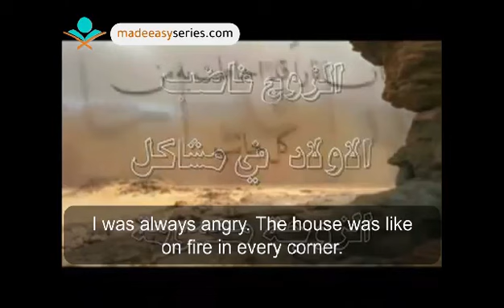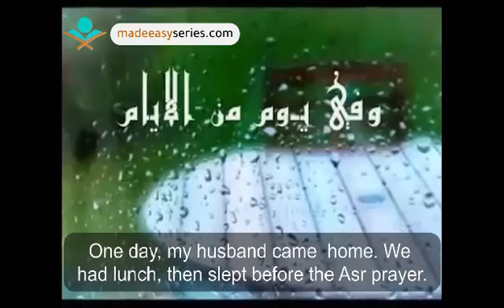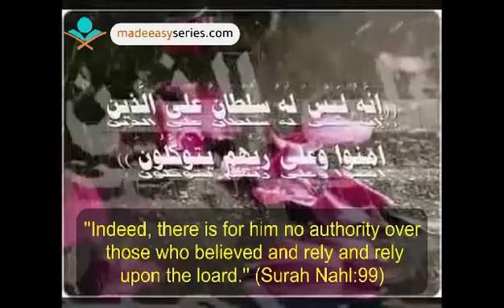Bescherm uzelf en uw huis met Surat Al-Baqarah احم نفسك وبيتك بي سورة البقرة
Reciteer Surah Al-Baqarah” in jullie huizen oftewel in de plekken waar jullie wonen: Huis of vluchtoord of waar jullie verschuiling zoeken enz, en laat het niet als een graf zijn oftewel als de graven waarin geen dhirk en recitatie(van de Koraan) zit, maar zorg ervoor dat jullie een deel van de gehoorzaamheid(daden van aanbidding) uitbesteed(in jullie huizen).
(Faidh Al-Qadeer 2/

Het is overgeleverd door Abu Hureira(moge ALLAH tevreden met hem zijn) die zei dat de Profeet(vrede zij met hem) zei:
“Verander jullie huizen niet in begraafplaatsen, want de Shaytaan vlucht van het huis waarin Surah Al-Baqarah wordt gereciteerd.(Saheeh Al- Jaami’ nr 7227)